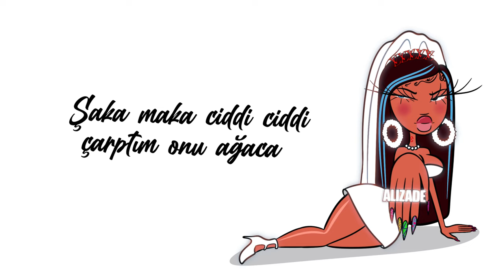ALIZADE - YALLA (Lyric Video)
The official lyric video for ALIZADE's "YALLAH" Out Now!

Lyrics: ALIZADE,
Mix & Mastering: Molly Mo Records
Lyric Video: Doğukan Sarıtaş
Executive Producer : Alper İratcı @newwavetr